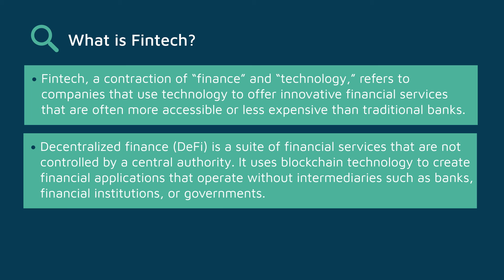What is Fintech?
Fintech, a contraction of "finance" and "technology," refers to companies that use technology to offer innovative financial services that are often more accessible or less expensive than traditional banks. Decentralized finance (DeFi) is a suite of financial services that are not controlled by a central authority. It uses blockchain technology to create financial applications that operate without intermediaries such as banks, financial institutions, or governments.

Auteur.e.s / Author.s :
SALLOUM Charbel, Professeur associé, EM Normandie

Institutions :
EM Normandie